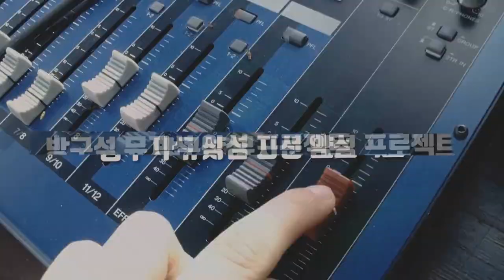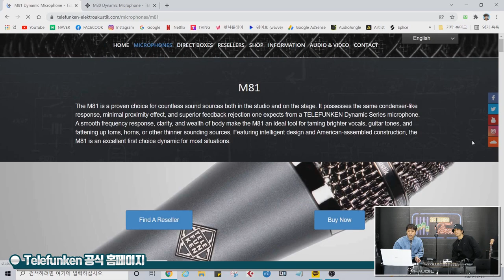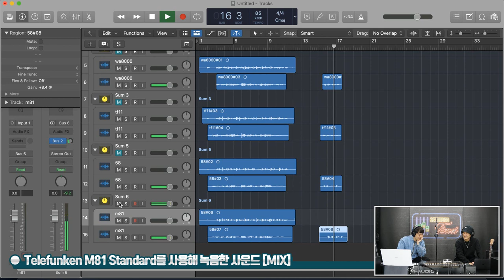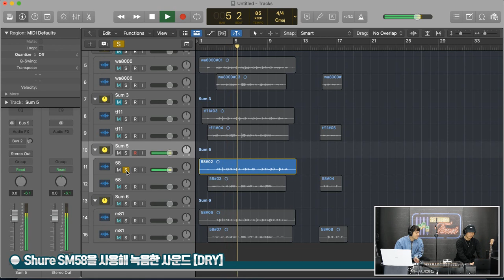[RecordingTimes 422회] Telefunken 다이나믹 마이크 M81 Standard